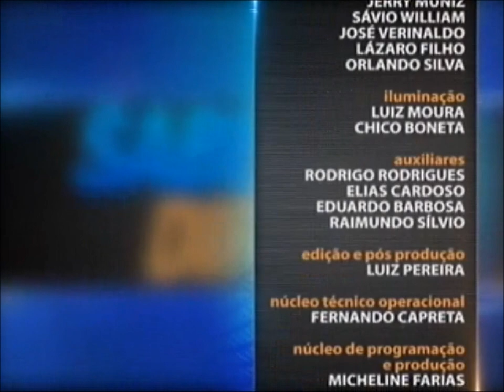Direito Previdenciário - aula 2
Quando se fala em previdência, muita gente imagina que ela tem relação apenas com a aposentadoria de uma pessoa. No Saber Direito Aula desta semana você vai conhecer outros aspectos ligados ao Direito Previdenciário: a pensão por morte e o auxílio reclusão. Quem ministra o curso é o juiz federal e professor de Direito Previdenciário da Universidade Federal do Rio de Janeiro Fábio Souza. Leia a íntegra da sinopse